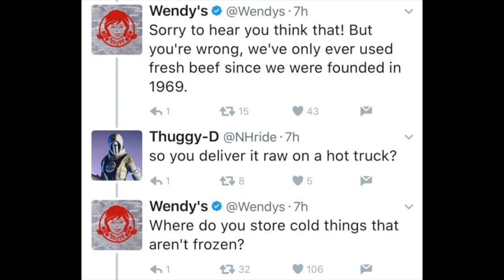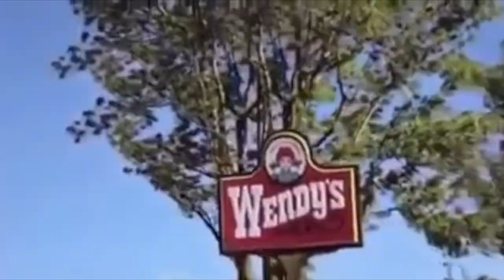Try Not To Cringe: Wendy’s Commercial (Reaction)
Eating spicy goodness, like a boss.